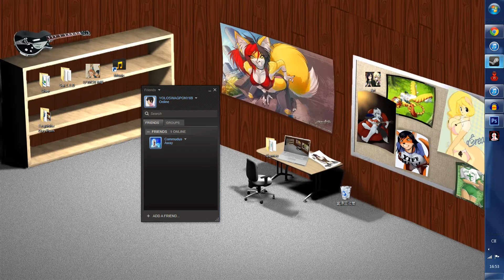Leik if u crie erytiem